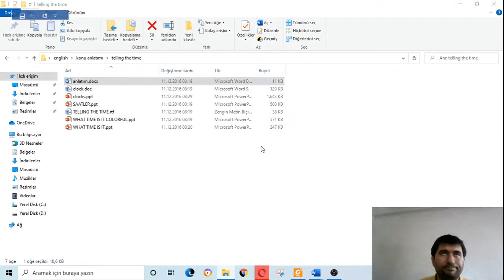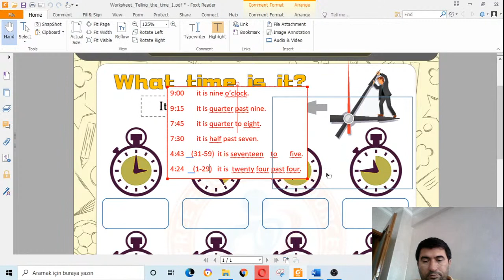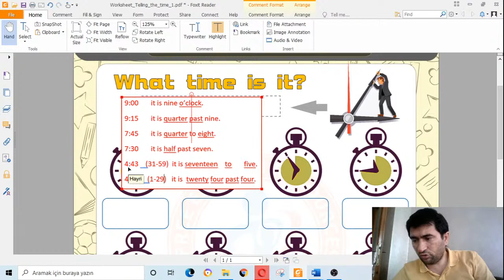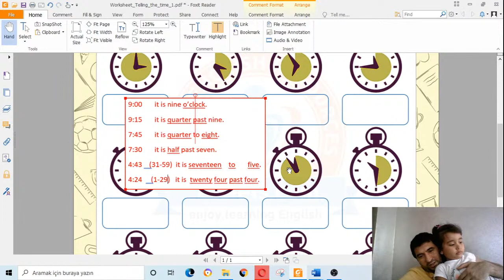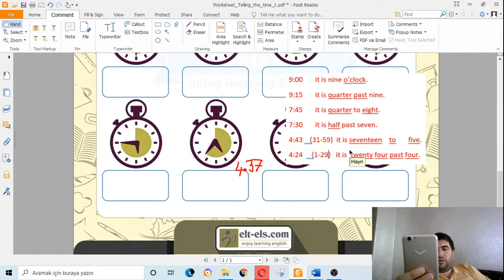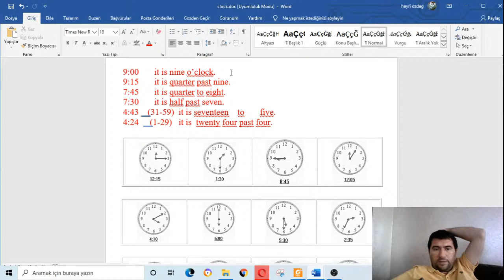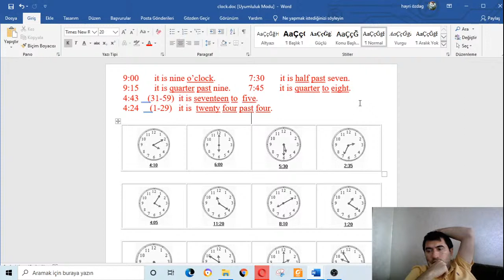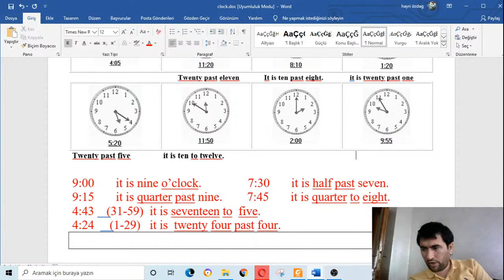3-4-5. sınıflara Telling The Time